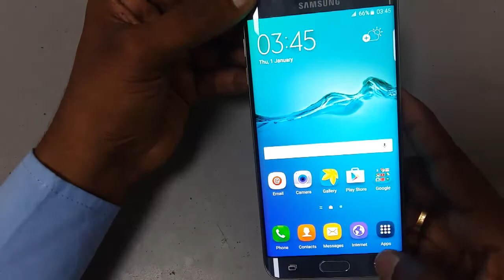S6 Edge plus disassemble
This is video of disassembling process of galaxy s6 edge.